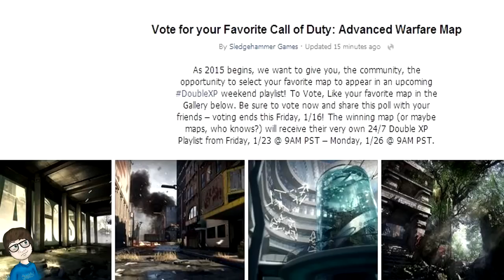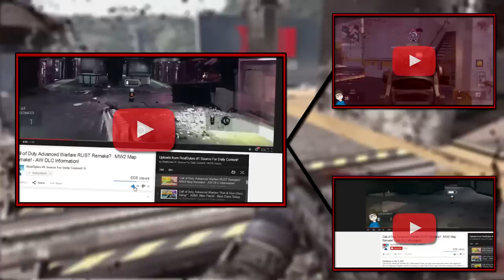Call of Duty Advanced Warfare 24/7 Double XP Playlist! : One Map Only! - Come Vote HERE! : AW NEWS!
*Advanced Warfare* Double XP 24/7 One Map only that you can vote for! What will you vote for? In this *Advanced Warfare* Video we'll be going over the new information we got with regards to how to vote plus more! *Advanced Warfare* Vote HERE ;

ES_A New Decade 1 - Jan Chmelar
ES_So Close 2 - Jan Chmelar

If you enjoyed the video check out some of my others below!
★  Call of Duty Advanced Warfare Havoc DLC Leaked Gameplay! Exo "Zombie DLC Leaked Footage" No Perks

★  Call of Duty Advanced Warfare HAVOC DLC INFO! "AW DLC" - New Zombie Map Revealed? "Exo Zombies"